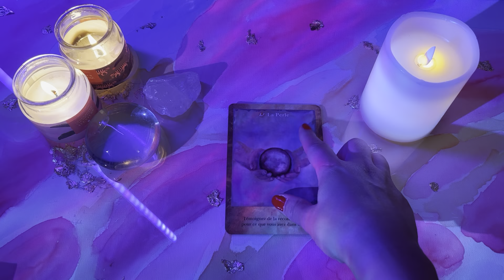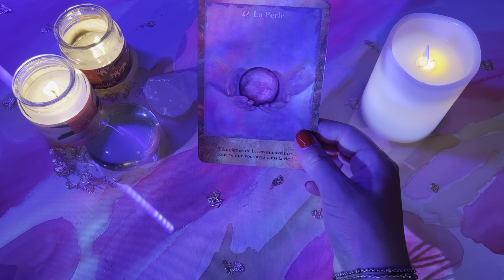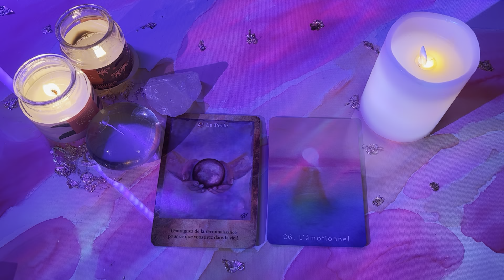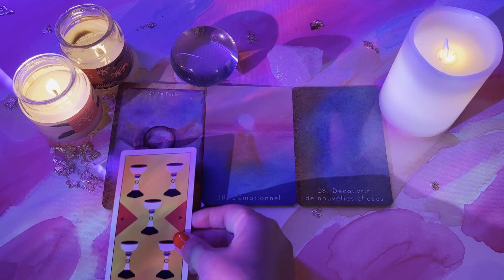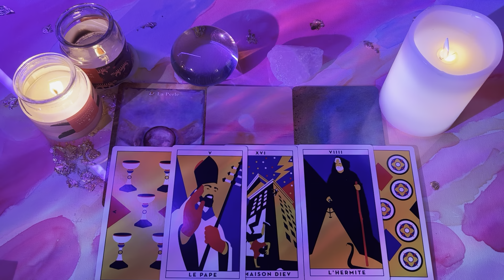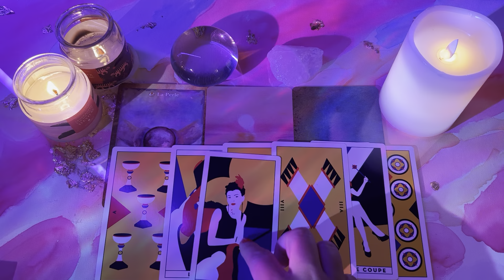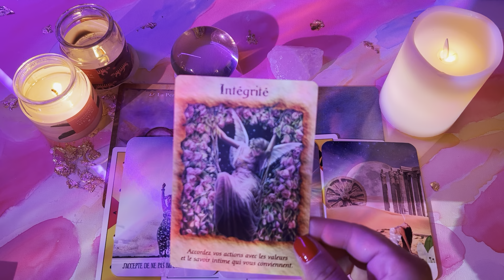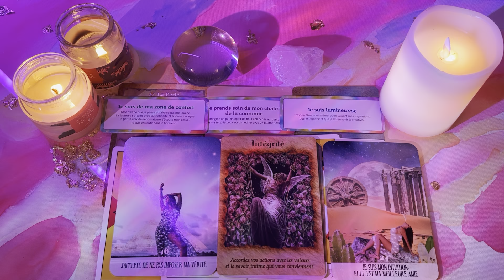Messages de ton toi du futur 🌟🌌🌟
🔮💯🎨🧿✨💛☀️Lily Solaïs☀️💛✨🧿🎨💯🔮

   ℹ️☀️💛🔮❤️🌈✨ℹ️

🔮🌌 MES ORACLES 🌌🔮

🚨‼️IMPORTANT‼️🚨